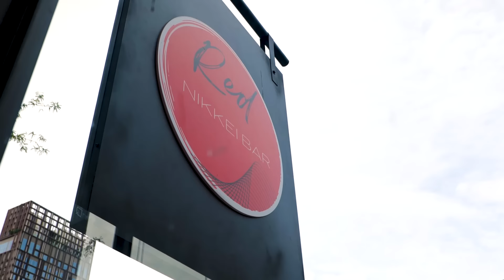Insanely Tasty Food by Thailand’s Next Iron Chef in Bangkok 🇹🇭(Chef AOF)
My first time showing you something other than Thai food.
 Red Nikkei and Steak Bar is a mixture of Japanese and Peruvian fusion food created by a Thai celebrity chef using raw ingredients from Thailand.
I am so honored to be invited here by Chef Aof and get to show you along with me.
 And I cannot wait to take my family to dine here in the soon future.
Hope you enjoy today's tasty story❤️

Location:
RED Nikkei & Steak Bar

Camera:
Panasonic S5